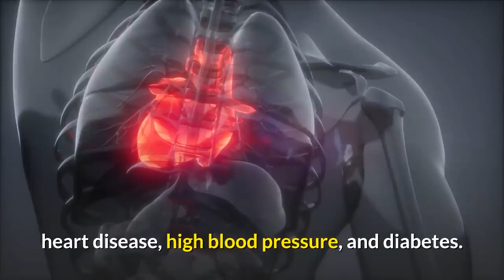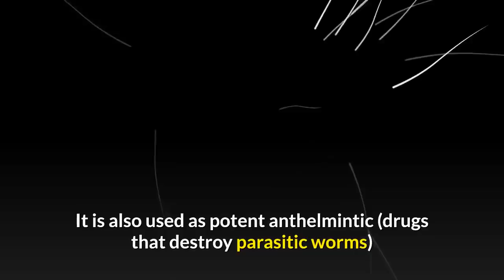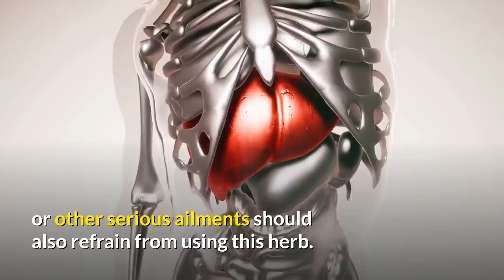Natural Health Benefits of Bitter Melon To Our Body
Many vegetables are known for their numerous health benefits such as Bitter Melon. Diets composed of more vegetables can reduce the risk of chronic disease and other health ailments. Vegetables can supply the body of necessary nutrients like vitamins, minerals, and fiber that are vital for development and maintenance of the body and internal organs. In addition, many vegetables contain disease-fighting phytochemicals that can help reduce the risk of different kinds cancers, heart disease, high blood pressure, and diabetes.